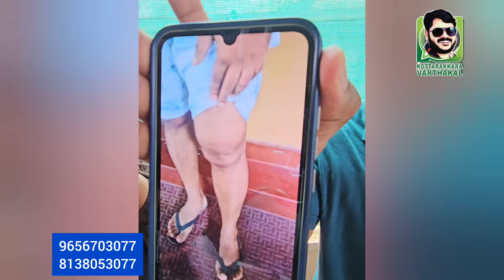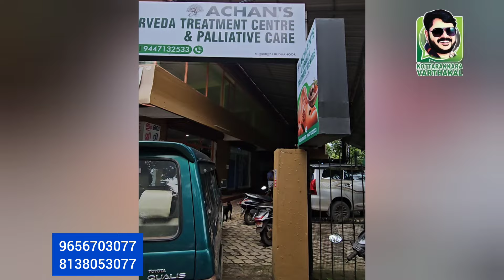വിട്ടുമാറാത്ത മുട്ട് വേദന, നടുവേദന,തലവേദന, സോറിയാസിസ് നിമിഷ നേരം കൊണ്ട് മാറ്റി തരുന്ന അച്ഛൻ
വിട്ടുമാറാത്ത മുട്ട് വേദന, നടുവേദന,തലവേദന, സോറിയാസിസ് എന്നിവയെല്ലാം നിമിഷ നേരം കൊണ്ട് മാറ്റി തരുന്ന അച്ഛൻ